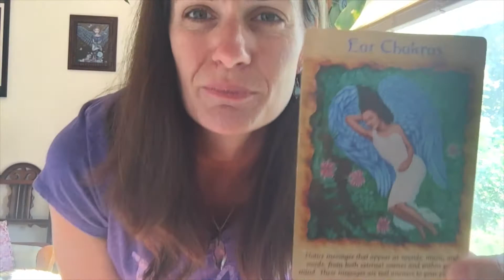Weekly Angel Card Reading 8-13 thru 8-19-18 with Jill Kempner